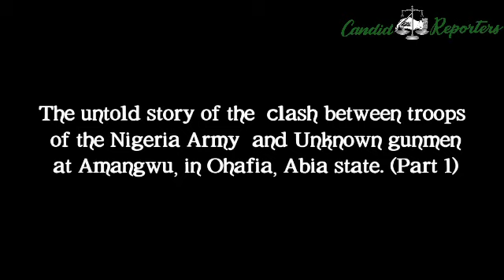The Untold story of the clash between Nigeria Army and Gunmen in Amangwu, Ohafia of Abia State.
Traditional ruler narrates clash between Nigeria Army and Gunmen in Amangwu, Ohafia.